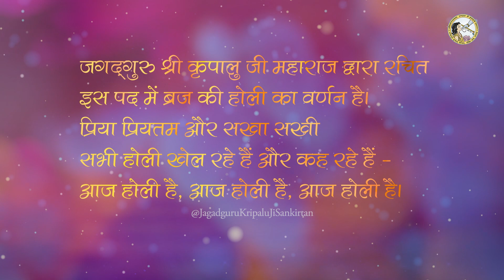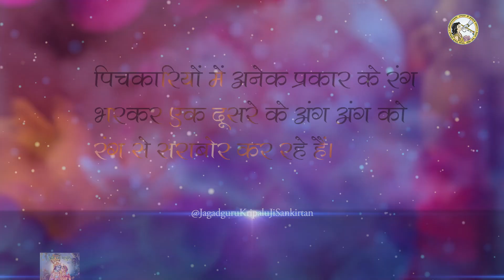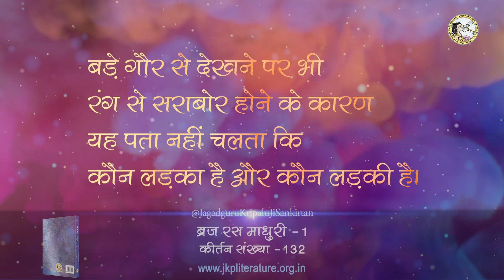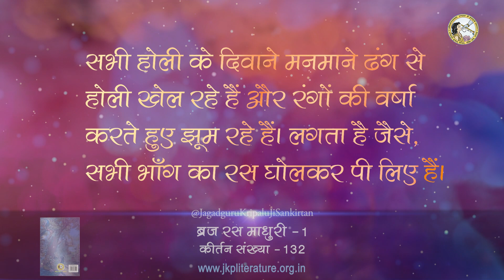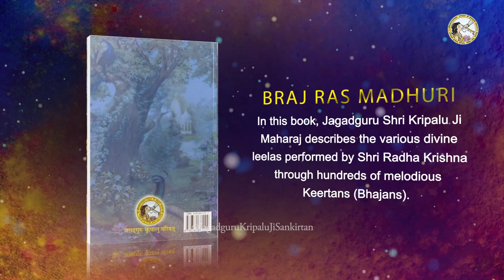2023 Ka Amazing Colorful Holi Bhajan - Radha Krishna Holi | Jagadguru Shri Kripalu Ji Maharaj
Radhe Radhe! A special presentation of 'Aaju Hori Hai', Holi Sankeertan (Bhajan). Jagadguru Shri Kripalu Ji Maharaj has beautifully composed this melodious Holi Kirtan describing the divine Holi of Braj. This Holi bhajan has been taken from the book 'Braj Ras Madhuri'.

राधे राधे! 'आजु होरी है', होली संकीर्तन (भजन) की विशेष प्रस्तुति। यह संकीर्तन जगद्गुरु श्री कृपालु जी महाराज द्वारा रचित 'ब्रज रस माधुरी' नामक ग्रन्थ से लिया गया है| जगद्गुरु श्री कृपालु जी महाराज ने ब्रज की दिव्य होली का वर्णन करते हुए इस मधुर होली कीर्तन की रचना की है।

जगद्गुरु श्री कृपालु जी महाराज जी ने अनेक रसमय काव्य ग्रंथों की रचना की है | प्रेम रस मदिरा, ब्रजरस माधुरी, राधा गोविन्द गीत, श्यामा-श्याम गीत, युगल रस, युगल माधुरी, युगल शतक, भक्ति शतक, श्री राधा त्रयोदशी, श्री कृष्ण द्वादशी
यह सभी ग्रन्थ पर उपलब्ध हैं । राधे राधे।

radha krishna holi
holi bhajan
krishna holi
holi ke bhajan
happy holi radha krishna
radha krishna happy holi
happy holi krishna
radha krishna playing holi
krishna holi bhajan
radha krishna holi painting
krishna playing holi
holi bhakti song
bhajan holi ke
radhakrishna holi
happy holi with radha krishna
holi special bhajan
radha holi
bhakti holi video
holi wale bhajan
holi bhajan hindi
holly krishnaJKP Holi Bhajan
JKP Bhajan
Kripaluji Bhajan
Kripaluji Maharj Bhajan
Kripaluji Holi Bhajan
Holi Song Kripaluji Bhajan
JKP kirtan

जगद्गुरु श्री कृपालु जी महाराज को काशी विद्वत् परिषद् द्वारा 14 जनवरी, सन् 1957 में जगद्गुरु की मूल उपाधि से विभूषित किया गया। आपने 'प्रेम रस मदिरा', 'प्रेम रस सिद्धांत' और 'राधा गोविन्द गीत' जैसे अनेक दिव्य ग्रंथों की रचना की है जो संपूर्ण विश्व को भक्ति करने की सही राह दिखा रहे हैं। आपके द्वारा विश्व को दी गई अनमोल धरोहरों में भक्ति धाम मनगढ़ स्थित - भक्ति मंदिर, वृन्दावन धाम स्थित - प्रेम मंदिर एवं बरसाना धाम स्थित - कीर्ति मंदिर आदि प्रमुख हैं।

The original title of Jagadguruttam (‘Greatest Spiritual Teacher of the World' ) was bestowed upon  Shri Kripalu Ji Maharaj on January 14, 1957 by 'Kashi Vidvat Parishad' (a council of 500 greatest scholars & saints of India). He composed divine texts like 'Prem Ras Madira', 'Prem Ras Siddhant' and 'Radha Govind Geet' to lead us on the right path of devotion. He also gave priceless monuments as gifts to the world which include  - Bhakti Mandir located in Bhakti Dham, Mangarh,   Prem Mandir located in Vrindavan Dham and Kirti Mandir located in Barsana Dham.